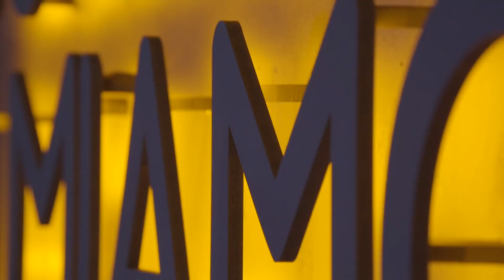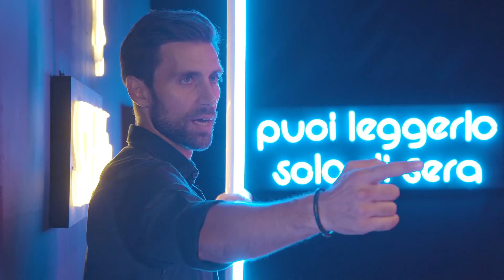Modà – Puoi leggerlo solo di sera – Behind the scenes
CREDITS
Segui i Modà su:

“Puoi leggerlo solo di sera” è l’unica canzone d’amore autobiografica del disco. Il brano è nato il 15 febbraio dello scorso anno: Kekko tornando a casa tardi si era reso conto di aver dimenticato San Valentino e così aveva scritto alla moglie Laura una canzone per farsi perdonare. Un singolo che racconta vent’anni d’amore, non sempre perfetti ma sinceri «E sembra quasi che non sia cambiato niente / perché in amore no non è questione di chi vince o di chi perde».

Testo:
Io che nemmeno ti piacevo,
io che nemmeno ti guardavo,
in quel freddo giorno di Dicembre,
seduto tra la gente di nascosto già ti amavo.
Non perderci troppo tempo, mi dicevi col sorriso.
Sarebbero passati mesi, silente ti aspettavo…
Con la certezza di chi non aspetta invano…

E sembra quasi che non sia cambiato niente, perché in amore no non è questione di chi vince o di chi perde.
E’ bastato solamente camminare insieme, anche senza parlare, per capire che quel posto non aveva strade ma soltanto stelle da guardare insieme.

Ci siamo accettati confusi,
sputandoci addosso veleni,
al punto da essere immuni,
fino a sentirci felici,
fino a vantarcene fieri.
Lo senti l’odore del mare? Lo vedi il mio amore nel cielo?
Gli abbracci non sono cambiati e nemmeno come ci guardiamo,
nemmeno come ci amiamo…

Chiedimi se sono felice…
chiedimi se sono capace di amarti anche oltre le stelle…
L’ho scritto già sopra la luna… ma puoi leggerlo solo di sera...